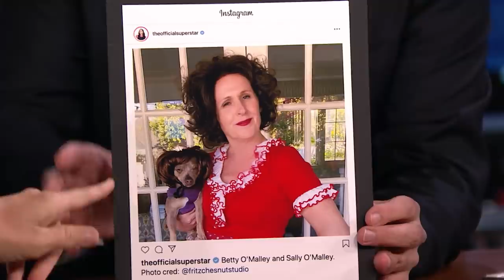Nick Jonas Convinced Molly Shannon to Join Instagram | The Tonight Show Starring Jimmy Fallon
Molly Shannon highlights top posts from her Instagram feed, describes meeting Nick Jonas and does a cry-off with Jimmy.